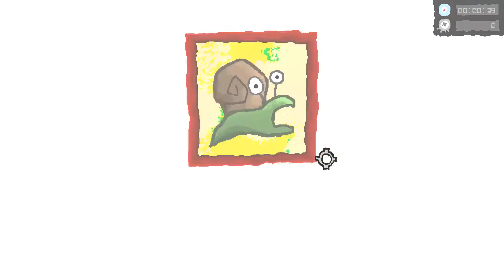[Let's Play] Wuppo - Episode 72 "Wannabe Champion"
Setting sights on a sub 25!